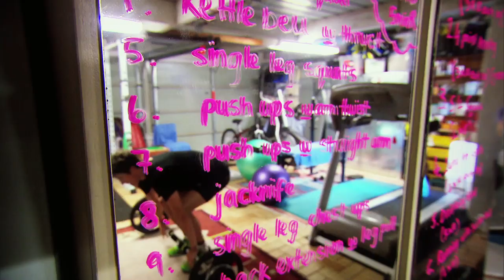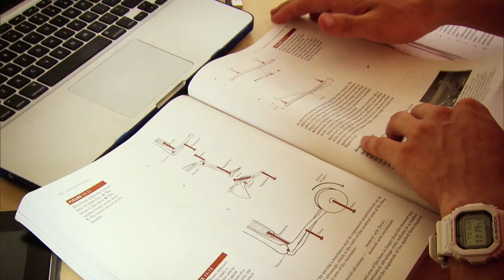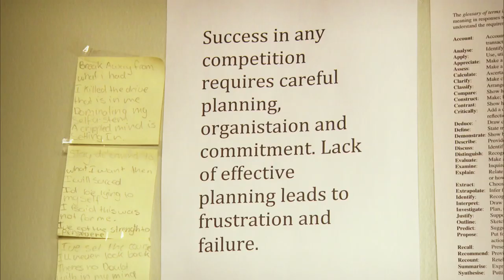Jarrod Geddes | Rising Australian Sprint star | Trans World Sport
Trans World Sport profile on sprinter, Jarrod Geddes.  The young Australian has been identified by Usain Bolt's manager, Norman Peart, as an athlete of ''enormous'' potential.